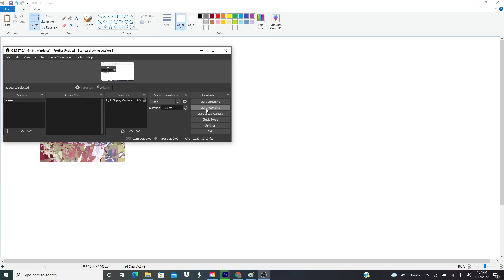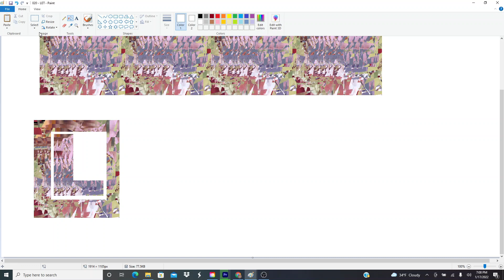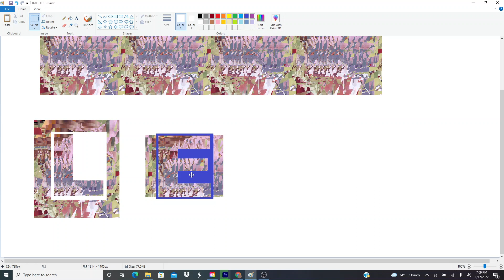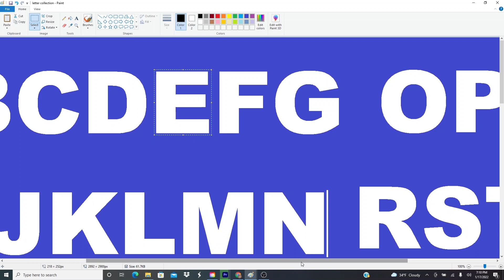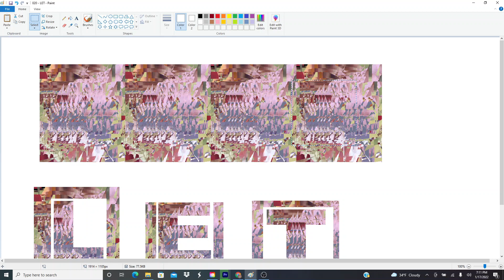3D stereogram NFT - LET (20/25)